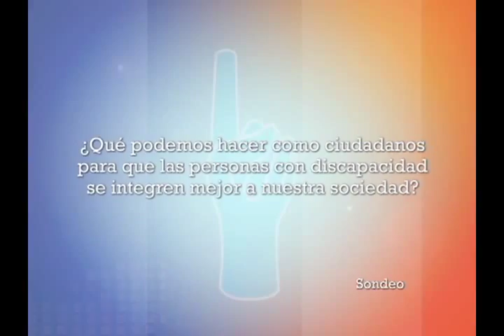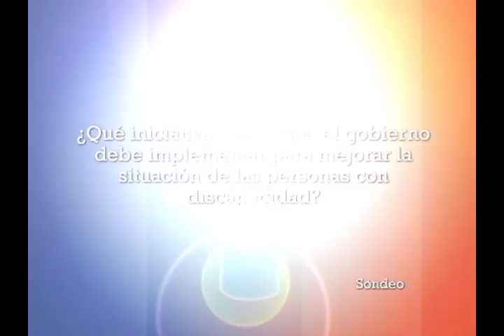Buen Ciudadano, Tema Inclusión Social y Discapacidad, Programa 48, Encuesta